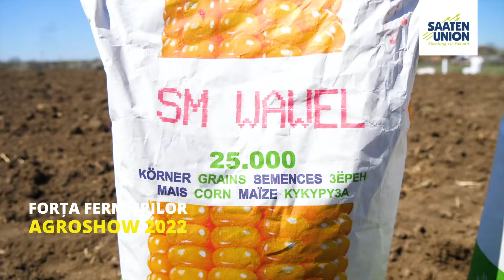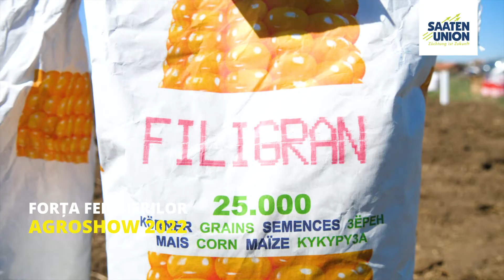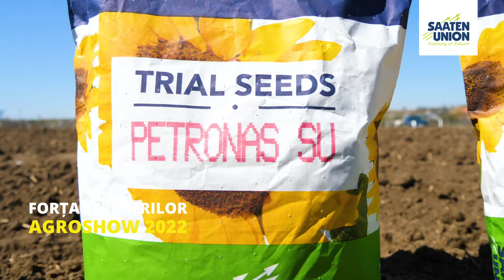Hibrizi Saaten Union de porumb și floarea-soarelui, semănați la AGROSHOW 2022